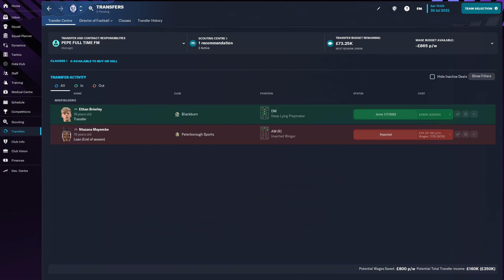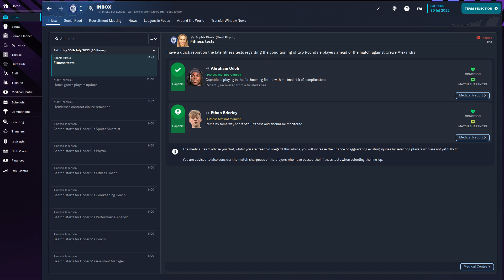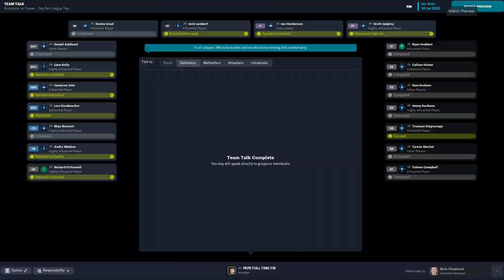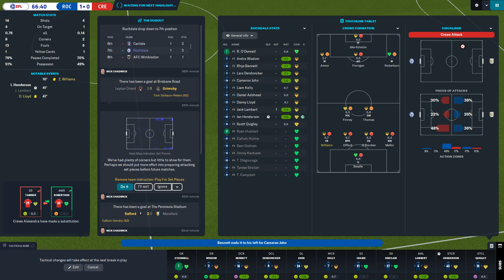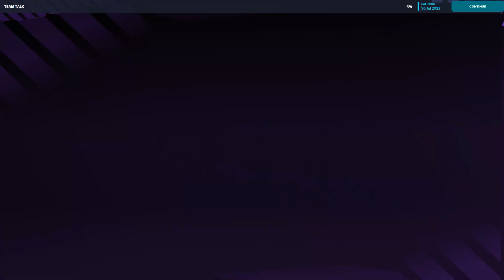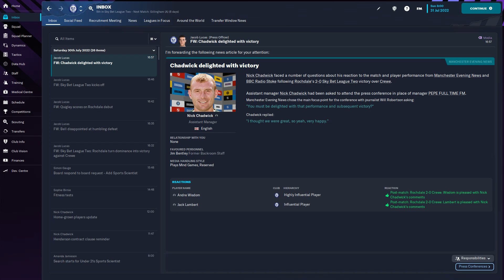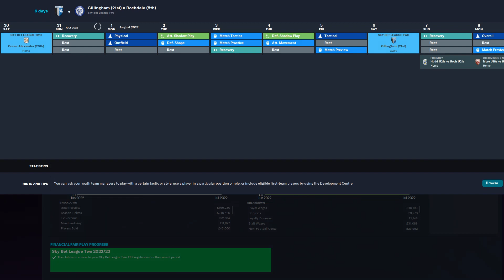Save The Dale - Rochdale v Crewe - S.1 Ep.2 - @FullTimeFM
Welcome back to another season playing Football Manager.

Can we save Rochdale afc from getting relegated. Looking at the mess the club is in real life, it is gonna be tough.